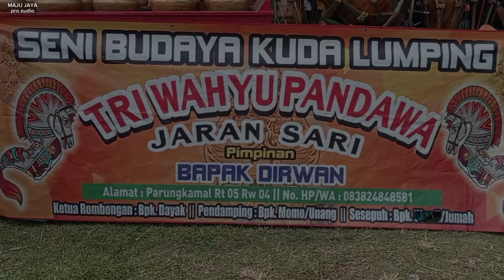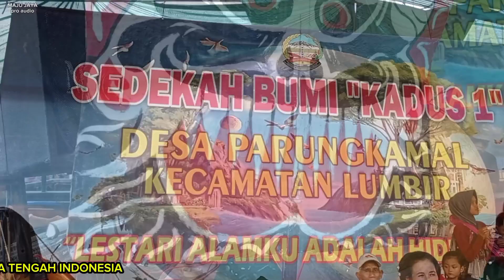JANTURAN EBEG TRI WAHYU PANDAWA JARAN SARI live lapangan KADUS 1 DESA PARUNGKAMAL, LUMBIR 🇮🇩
group TRI WAHYU PANDAWA JARAN SARI pimpinan bpk DIRWAN grumbul CIAUR desa PARUNGKAMAL kecamatan LUMBIR kabupaten BANYUMAS provinsi JAWA TENGAH INDONESIA
dalam rangka acara sedekah bumi se KADUS 1 DESA PARUNGKAMAL di lapangan KADUS 1 sawangan desa PARUNGKAMAL kecamatan LUMBIR

sound by MAJU JAYA

JANTURAN KESURUPAN

Gending banyumasan
lagu ebeg